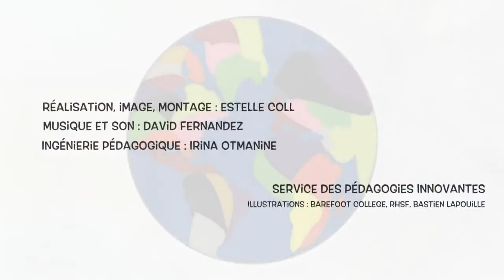Travail des enfants et pauvreté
Augendra Bhukuth est docteur en économie et enseignant à l’IPAG Business School. Il a mené des recherches sur le travail des enfants, la scolarisation et le microcrédit en Inde, à Madagascar, à l’Ile Maurice et en Indonésie.